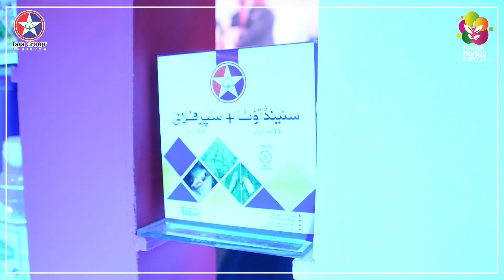Horti Expo 2032 Tara Group Highlights